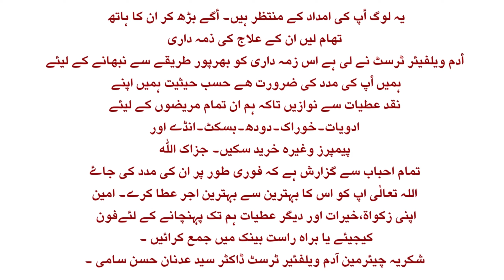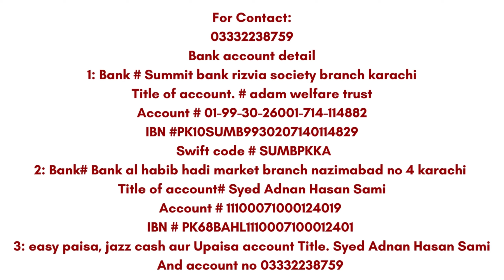Expectant for your Donations